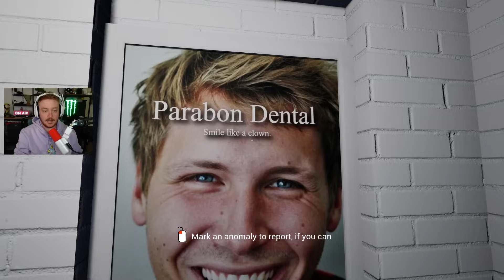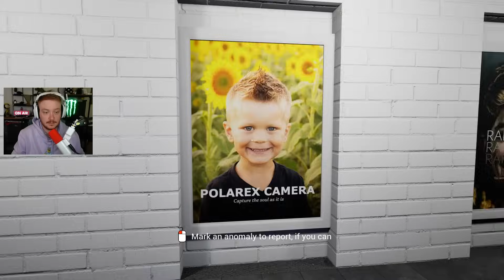Löydä outoudet ja pääset pois... ft. @TepatusPelaa - Anomaly Exit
Uusi "muistipeli" jossa pitää etsiä outouksia (välillä pelottaviakin!)  jotta pääset pois, mutta tätä voi pelata isommallakin porukalla kaverin kanssa!

Gear joka näkyy videoilla:
Mikrofoni: Logitech Blue Sona
Headset: Logitech Astro A 50X
Webcam: Logitech 4K Brio / Stream cam / Sony ZV-1 pokkari

***MAINOS, sisältää mainoslinkin jonka käytöstä hyödyn: Logitech - tee ostoksia suoraan Logitechin verkkokaupasta ja käytä koodia EEDDSPEAKS - koodilla tuet minua ja saat osasta tuotteista alennusta!***